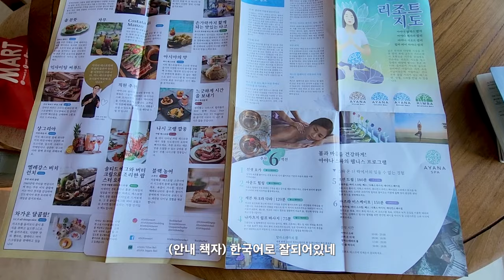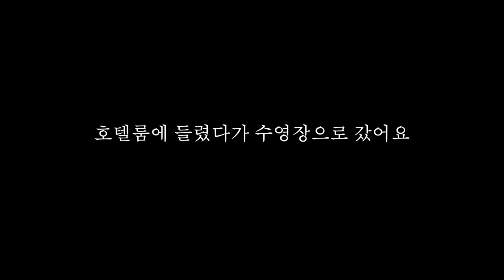요즘것들이 가는 곳, 아야나 세가라 (AYANA SEGARA HOTEL) ▶ 아야나 리조트 (AYANA Resort) 수영장, 🌴🏨 호캉스 시리즈 1탄 | Ep7 발리여행 🇮🇩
요즘 뜨고 있는 호텔, 아야나 세가라 입니다 (AYANA SEGARA HOTEL)
아야나 세가라 호텔 (AYANA SEGARA HOTEL)은 생긴지가 얼마 되지 않아서
시설 자체가 엄청 깨끗합니다. 세련된 디자인의 객실과 스위트룸을 제공하여 편안하고 고급스러운 휴식 제공
다양한 레스토랑과 바, 레크레이션 시설 ... 친절갑 직원들까지 말로 표현하기 힘듭니다
가격은 조금 비싸긴 하지만 후회하시지 않는 곳입니다

00:00 INTRO
00:31 파드마 리조트 조식
01:04 파드마 리조트 체크아웃
01:36 ayana segara 호텔도착
01:53 ayana segara 호텔룸 소개
02:32 ayana segara 호텔룸 둘러보기
03:11 루프탑 , 루나바 소개
03:37 ayana segara 수영장
04:15 ayana 지도 안내
04:39 ayana resort 수영장
05:22 ayana segara 호텔룸 복귀